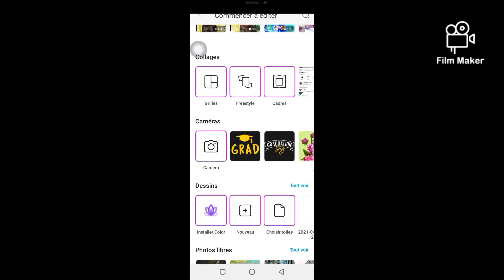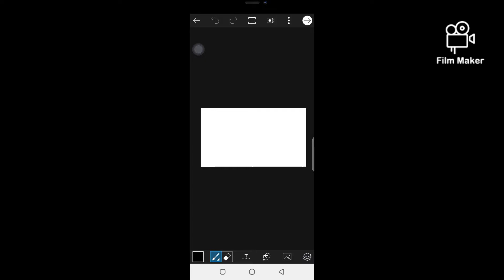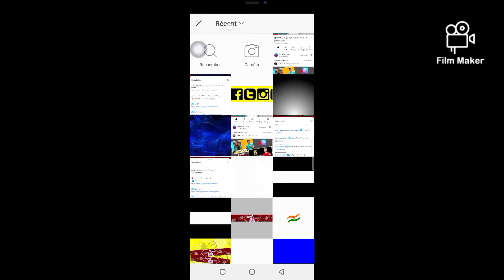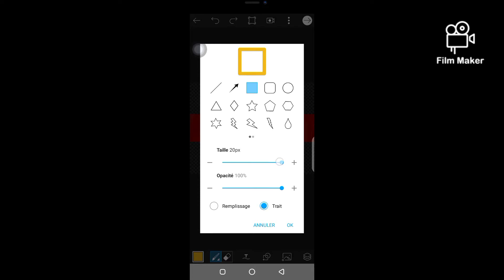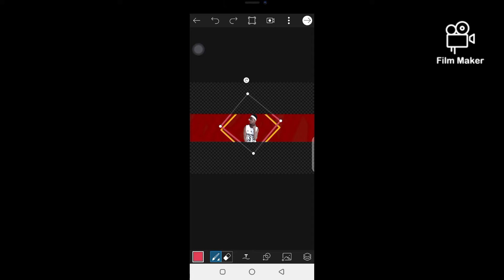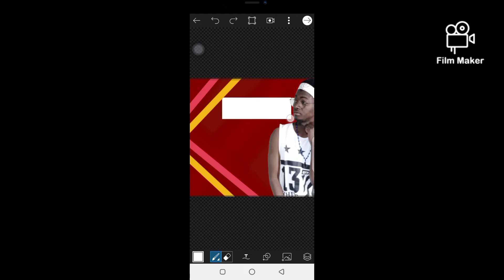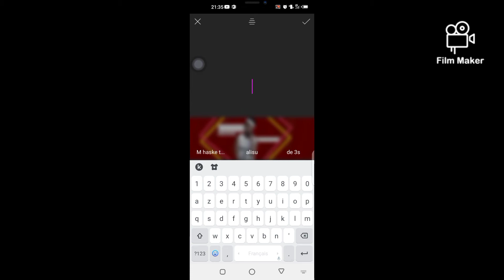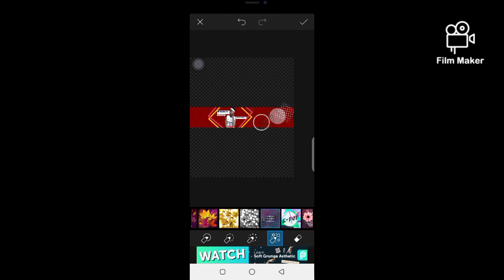wannan itace hayar da zakabi ka hada photon awaya Android channel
Salamu alekum warahamatullah video namunayaeo shine yada zakagera photo la

FARKO❤
Like👈Share👈Sabuscirbe👈❤

Aucun tag